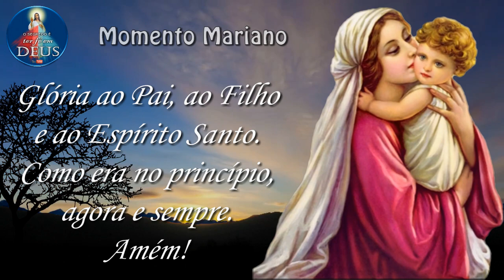🌹 Momento Mariano 🌺 #44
Nossa Senhora Mãe da Igreja, intercedei por nós! 🌺